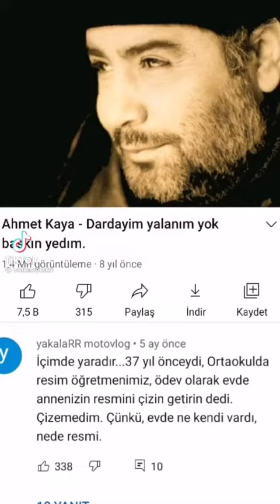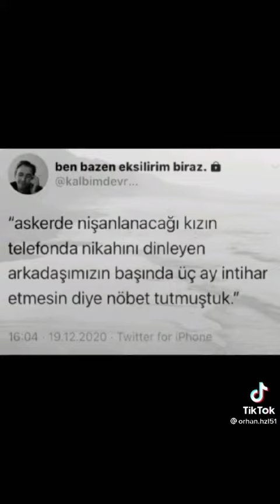Gazapizm bu rüya benim öylemi akımı